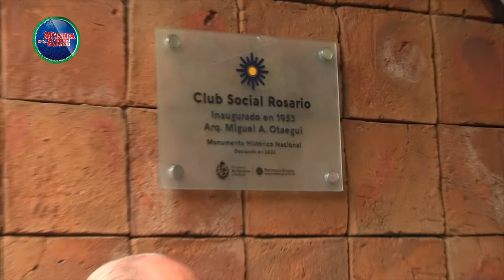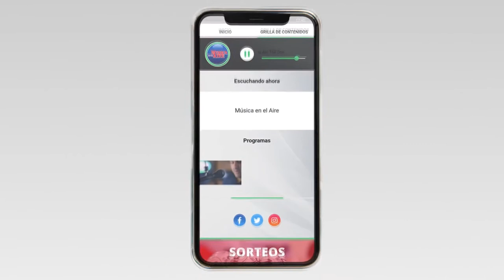El Club Social Rosario fue declarado Monumento Històrico Nacional